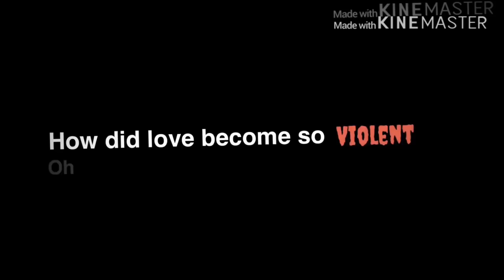Teddy bear | GLMV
This song was by Melanie Martinez and I made a few mistakes so yea.UwU